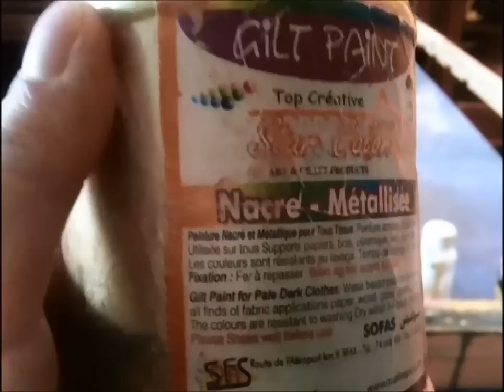طريقة صباغة الحرير 113